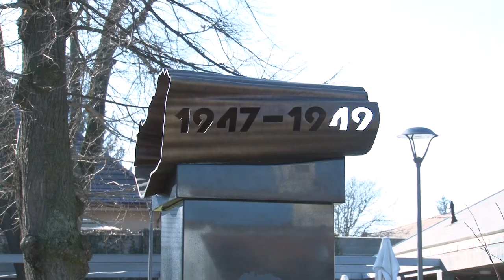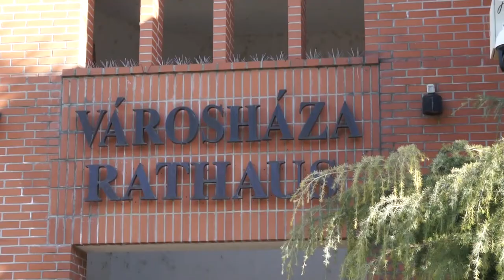Rajzversenyt hirdetett a Colonia Alapítvány - Bonyhád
Általános iskolásoknak hirdet rajzpályázatot a bonyhádi Önkormányzat és a Colonia Alapítvány. A kreatív pályamunka célja, hogy a résztvevők a rajzaikon keresztül mutassák be az idén 45. születésnapját ünneplő város mindennapjait, ahogyan ők látják. Az elkészült alkotások beérkezési határideje 2022. március 25.